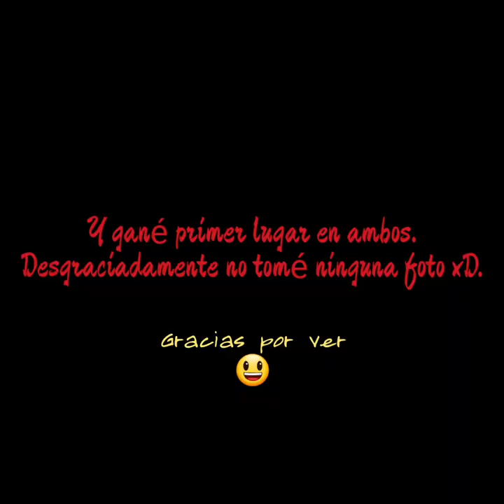Competencias en el torneo | 19 / 10 / 2024 /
No se precupen, este video no dura solo 14 segundos xD

Saludos a @mrwazaymickeyproductions